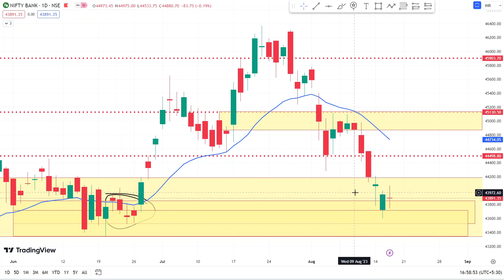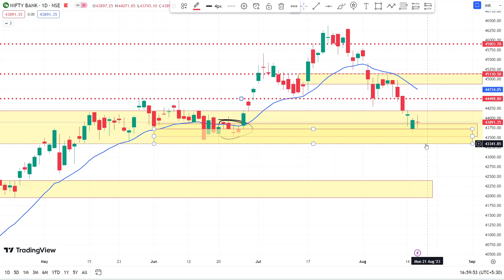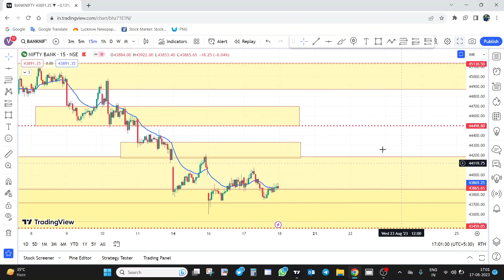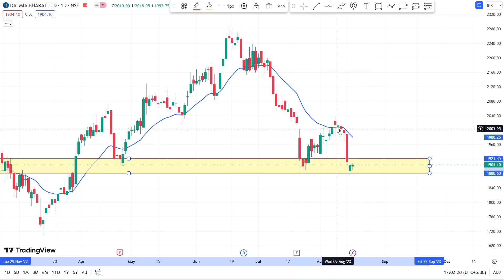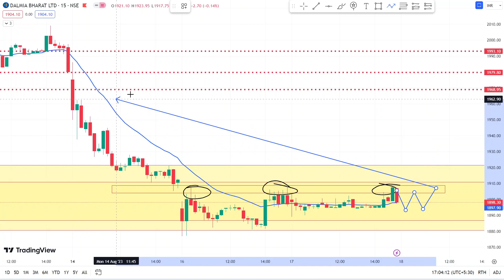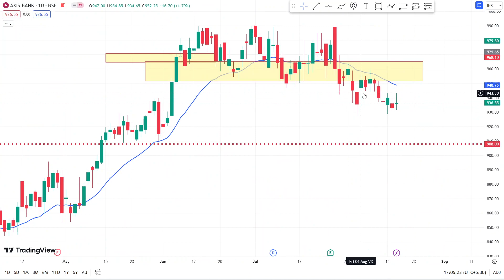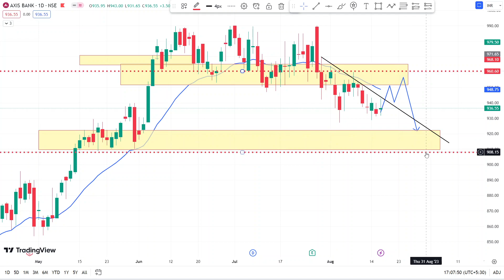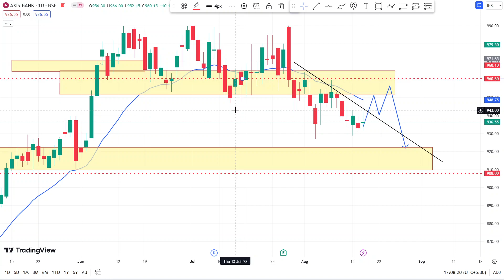NIFTY & BANKNIFTY VIEW FOR TOMORROW 🤔|| AxisBank || DALMIA BHARAT || BANK NIFTY LEVELS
Hello🤝 दोस्तों मेरे आज के इस वीडियो का मेन फोकस यह है की "Nifty & Bank Nifty, DALMIA BHARAT, axis Bank Important Levels" के बारे में पूरी जानकारी देना ताकि आपको कोई परेशानी ना हो सकें|

Nifty Analysis
bank nifty analysis
Nifty News
Budget news
Nifty levels for budget
nifty September analysis
Nifty September month move
Nifty News
Nifty Chart
reliance analysis
RVNL NEWS
ADANI PORTS LATEST NEWS TODAY
hdfc life share analysis
deepak ntr share analysis
Aarti Industry share analysis
apollo Hospital share analysis
Nifty kitna girega
Icici bank view
icici bank analysis
hdfc bank view
hdfc bank analysis
reliance view
reliance analysis
reliance target
hdfc bank target
icici bank target
Bank nifty kitna girega
Nifty ka support kya hai
Nifty Aur kitna girega
Nifty Long Term Target
Nifty Target
Nifty update
Nifty index update
Nifty sector Target
Nifty ka target kya hai
Nifty 50 ka target
Nifty ka target
Nifty Target kya hai
Nifty ka Target kitna hai
Nifty kitna jayega
Nifty short term target
Nifty 50 short term target
Nifty50 short term target
Nifty support for January
Nifty Share Analysis
Nifty Price Target
Nifty Stock Target
Nifty Share
Nifty Stock
Nifty share news
Nifty stock news
Nifty target price
Nifty Review
Nifty50 Review
NIFTY pSU SHARE ANALYSIS
axis bank latest news today
axis bank latest news tomorrow
dalmia bharat latest news today
dalmia bharat latest news tomorrow
Investment stock for 2022
Investment share for 2022
YouTube Beginners
Beginners Tips
Grow your channel
Market Aur kitna giregi
nifty kitna giregi
bank nifty kitna giregi
Grow YouTube Channel
YouTube Gyan
Thumbnail Creation
Sharekhan Tutorial